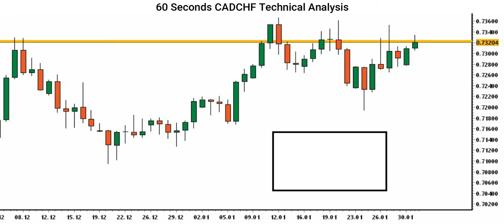[CADCHF Price] Technical Analysis By Capital Street FX - January 31, 2022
Here is our CADCHF Price forecast! Is the CADCHF uptrend ending, or is there still more room for the Dollar to rise? Let’s find out.

Do you agree with this CADCHF analysis? Use the comments section and share how you’re trading this popular forex pair and what your CADCHF outlook is!

Share the video with someone who might benefit from this analysis forecast.

Capital Street Inter markets Limited is fully licensed and regulated by the FSC Mauritius.